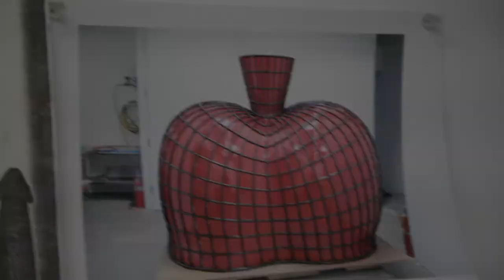Peter Shelton: eyehand - reddress teaser (2011)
The first in a series of teasers for Peter Shelton's upcoming exhibition. Take a peek into Peter Shelton's studio as he and his team work on restoring "redress," a fiberglass sculpture from 1998. The exhibition "Peter Shelton eyehand, Selected sculpture from 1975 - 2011" is on view at L.A. Louver from 19 November 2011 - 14 January 2012.